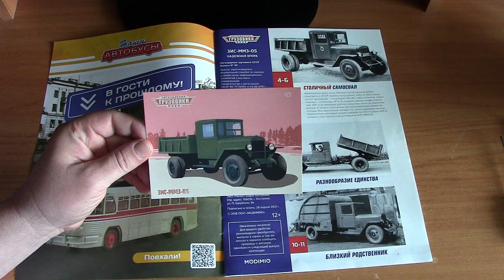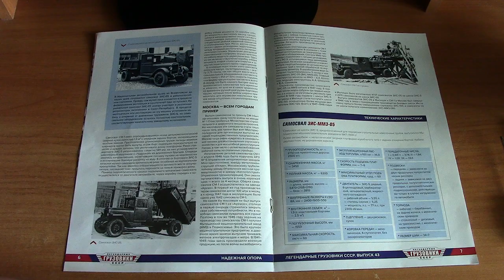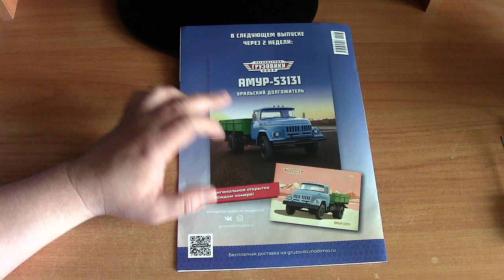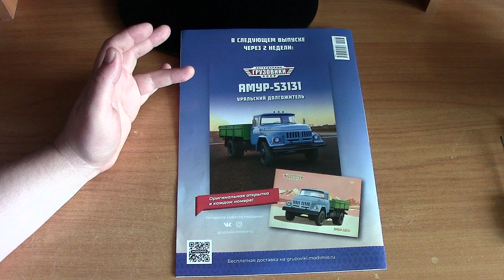Легендарные грузовики СССР №43 ЗиС ММЗ 05 MODIMIO